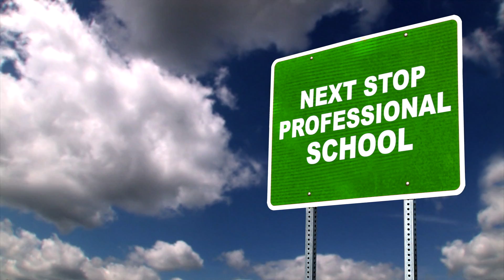Pre-Professional Advisement at LaGrange College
If your next stop after graduation is professional school, remember that LaGrange College faculty advisors can help you choose an undergraduate program of study, choose the right postgraduate school, help with the application process and prep for the seemingly endless number of interviews.